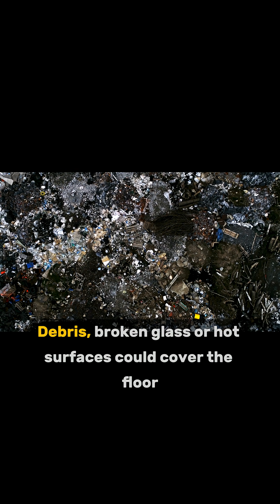Barefoot on a Plane: Comfort Myth or Safety Risk?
Ever wonder if taking your shoes off on a flight is actually a bad idea? We're breaking down the facts, from hidden germs to critical safety procedures. The answer might surprise you.